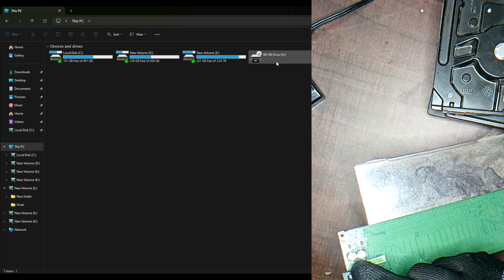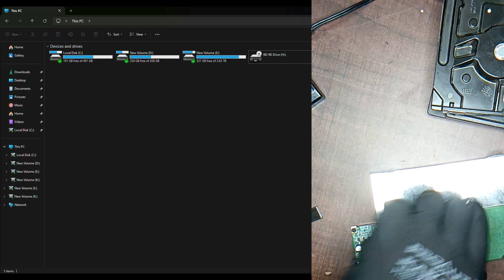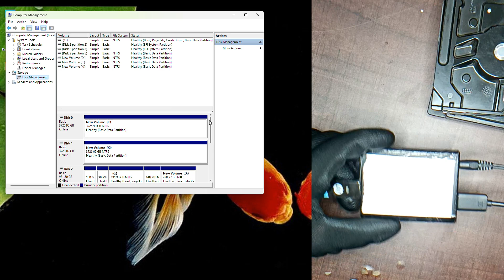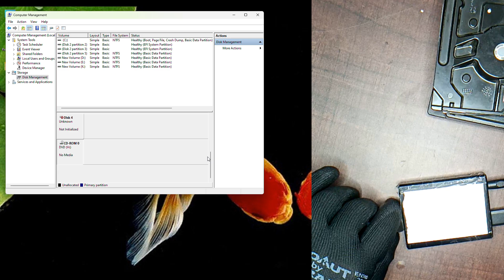HP ಪೆನ್ಡ್ರೈವ್ ರಿಕವರಿ | HP Pendrive Recovery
ResQByte Data Lab is the only True Data Recovery Hardware-Software combined Lab in Mandya & Mysore District, ensures safest and best method to recover data upto 100%. Advanced Level HDD tasks are performed with Well Experienced Persons.

Send your faulty media to us for data recovery. We don't charge for Analysis.